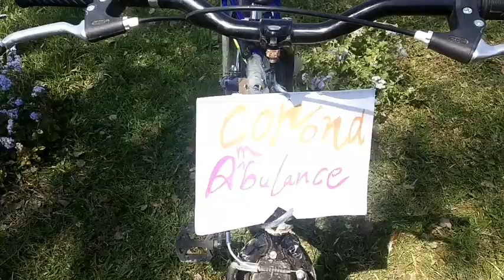Funny video about corona virus // corona doctor is found in nepal 😂😂 //just fun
Funny video on  corona ,
Sujal
Bipin
Manjil
Bishwas
Rajiv
Kaushal
Birson
Subin